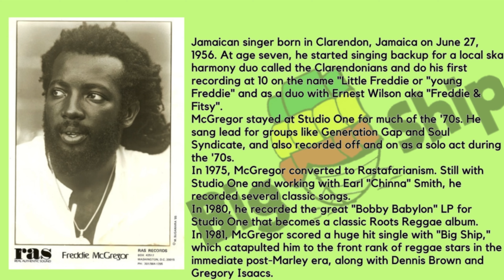JUMPING JACK / FREDDIE MCGREGOR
A Freddie McGregor–Jumping Jack

B Thompson All Stars–Jumping Jack (Version)

Matrix / Runout (Runout side A): D.S.R. 6144 - A - SPIDERMAN. SURREY REC.
Matrix / Runout (Runout side B): D.S.R. 6145 - B - SPIDERMAN. SURREY RECORDS